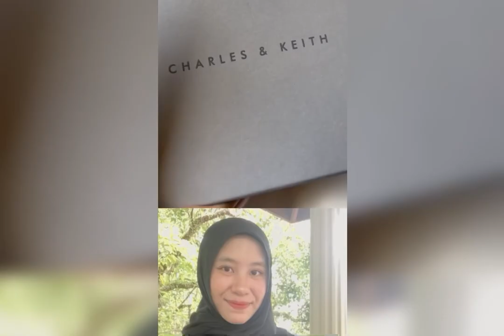BT12003 | VIDEO CONTENT CREATION | SNAP BUTTON MINI SHORT WALLET BY CHARLES AND KEITH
BT12003 Marketing (Section 4) Semester 1 session 2022/2023

Effortless, modern and practical, this Snap Button Mini Short Wallet by Charles and Keith will never go out of style no matter the season. With a snap-button closure that ensures your essentials are securely kept by your side, this small wallet is also compact enough to slip into your back pocket when you are out on a coffee run.
Alternatively, you can go hands-free with the detachable chain strap.

Prepared by: Nurnisha Adinie binti Abd Saabar, BB22110617, Section 4, Authentic Cuisine Group
Recorded with: Iphone SE2
Video editing software: InShot - Video Editor